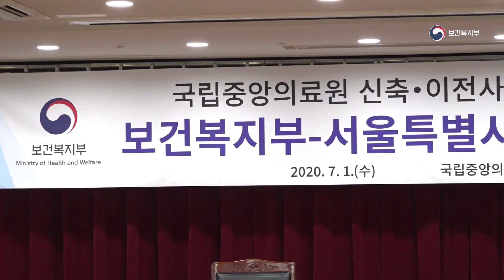국립중앙의료원, 미 공병단 부지'중구 방산동'로 이전 추진한다!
- 보건복지부-서울시, 국립중앙의료원 신축·이전을 위한 업무협약 체결 -

보건복지부'장관 박능후'와 서울특별시'시장 박원순'는 국립중앙의료원'원장 정기현'을 ‘미 공병단 부지’로 신축·이전하기로 하는 업무 협약을 7월 1일 오후 국립중앙의료원에서 체결하였다.

이번에 체결된 업무 협약은 지난 4월 28일 박원순 서울시장이 “서울을 넘어 대한민국의 감염병 대응 역량을 높이기 위해 최단기간 안에 중앙감염병 병원의 건립이 추진될 수 있도록 과감한 결단이 필요하다.”라면서, 정부에 국립중앙의료원을 서초구 원지동이 아닌 서울 중구 방산동 ‘미 공병단 부지’로 이전하는 것을 검토해보자는 제안을 계기로 성사되었다.

박능후 보건복지부 장관:
"국립중앙의료원 신축과 이전은 단순히 병원 하나를 만드는 일이 아닙니다.
국립중앙의료원 신축·이전과 함께 진행할 중앙감염병전문병원의 건립은 국가의 감염병 관리 역량을 한 단계 높일 수 있는 계기가 될 것이며
국립중앙의료원 신축·이전을 통한 중앙응급의료센터 및 중앙외상센터, 중앙모자보건센터 중앙치매센터 등의 기능 강화는 우리나라 공공의료 체계가 도약하는 시금석이 될 것입니다."

그간 보건복지부와 서울시는 서초구 원지동으로 국립중앙의료원을 신축·이전하기 위해 노력해왔으나,

당초 이전 예정 지역이었던 원지동 부지가 인근 경부고속도로의 소음 발생 및 주변 지역이 개발제한구역으로 지정되어 부지 활용에 제약이 크다는 점, 환자들이 찾아가기에는 교통 등이 불편할 수 있다는 문제가 제기되어 이전 논의에 어려움을 겪었다.

오늘 업무협약 체결을 계기로 국립중앙의료원을 ‘미 공병단 부지’로 신축·이전하는데 있어,

보건복지부는 정부 내 관련 부처와 협의하여 국립중앙의료원을 ‘미 공병단 부지’로 신축·이전하기로 하고,

서울시는 도시관리계획 변경 등을 통해 현재의 국립중앙의료원  부지 매각 및 ‘미 공병단 부지’ 매입 등을 적극 지원하기로 했다.

보건복지부 박능후 장관은 이날 협약식에서 “국립중앙의료원이 코로나19 상황에서 중증환자 전원, 중앙임상위원회 운영 등 다양한 분야에 걸쳐 국민의 건강과 안전을 지키는데 중요한 역할을 담당해 오고 있다.”라고 전했다.

아울러 “이번 업무협약 체결을 통해 지난 17년간 지속된 국립중앙의료원 신축·이전 논란을 마무리하고, 국립중앙의료원이 명실상부한 우리나라 공공보건의료의 중추 기관으로 도약하는 계기가 되는 것은 물론, 중앙감염병 전문병원을 신축함으로써 우리나라 감염병 대응 역량을 한층 강화할 수 있게 될 것으로 기대한다.”라고 밝혔다.

서울특별시 박원순 시장도 “이번 업무협약 체결로 국립중앙의료원 미 공병단 이전 및 중앙감염병 전문병원 설립이 본격적으로 추진되고, 지난 17년 동안 표류해 온 국립중앙의료원 이전 문제에 종지부를 찍는 계기가 되기를 바란다.”라고 말했다.

또한 “서울시의 제안에 정부가 과감한 결단을 내린 데 대해 감사의 뜻을 전하며, 국립중앙의료원이 국가의 중심이 되는 공공병원 역할을 수행함으로서 감염병대응 및 진료역량을 높여 인구의 절반인 2,500만 명의 수도권 시민들의 건강을 지키게 될 것을 기대한다. 서울시는 국립중앙료원 신축·이전에 최대한 협조하겠다.”라고 전했다.

한편 보건복지부와 서울시가 올해 11월 말까지 국립중앙의료원 신축·이전을 위한 구체적인 세부 방안을 마련키로 한 만큼, 연말 이후부터 부지 매각·매입 등과 관련된 국립중앙의료원 신축·이전 절차가 본격적으로 진행될 예정이다.